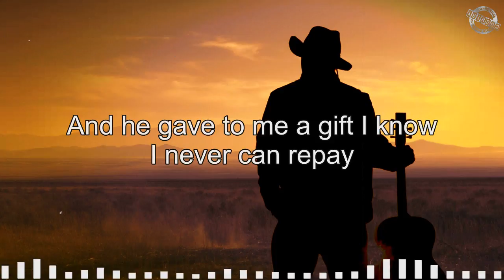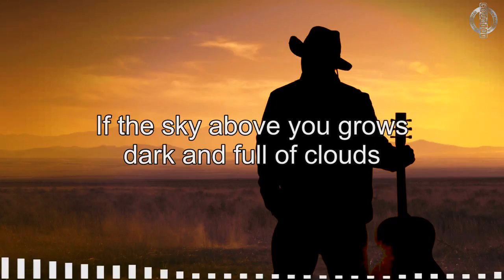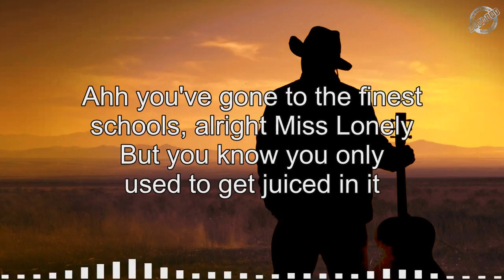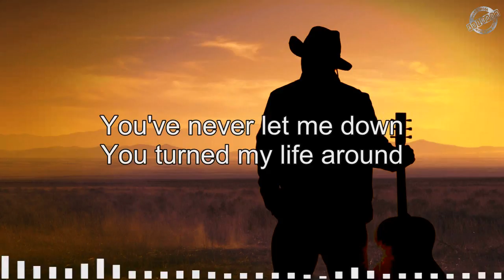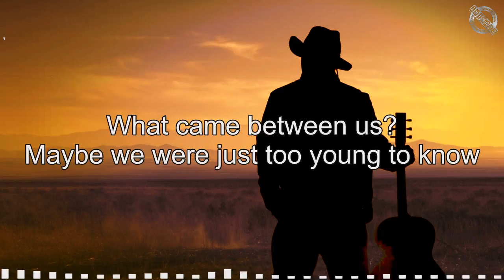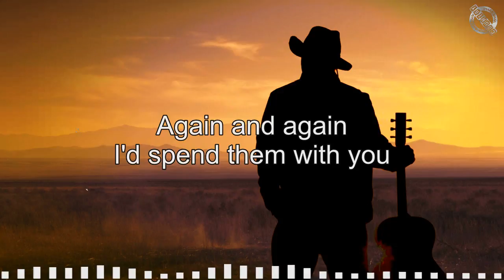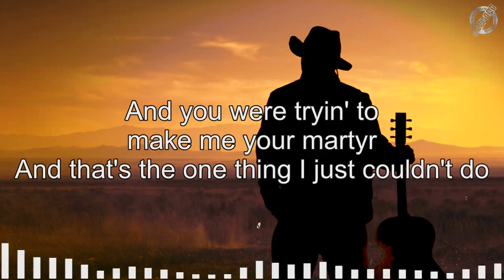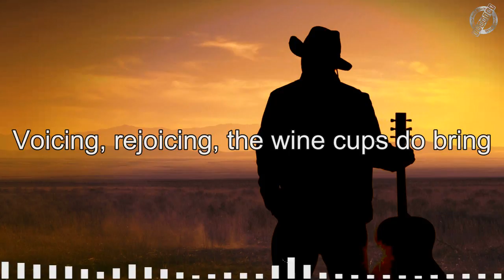Top Hits Folk Rock Country Music Of All Time With Lyrics | The Best Of Folk Rock Country Music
Folk Rock And Country Music Karaoke,
Folk Rock Songs 80's 90's,
Slow Rock,
Rock Country,
Bluegrass,
Soft rock,
Folk Country,
Bob Dylan,
Neil Young,
John Denver,
Cat Stevens,
Kenny Rogers,
James Taylor,
Barry White,
Phil Collins,
Jim Croce,
Don Mclean,